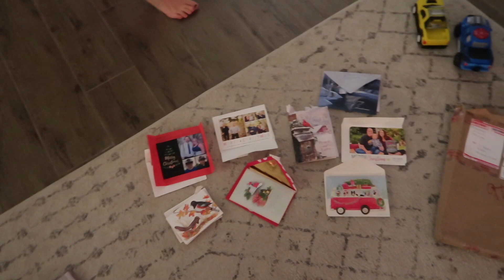UNCERTAINTY WITH ELOISE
Stuffed animals